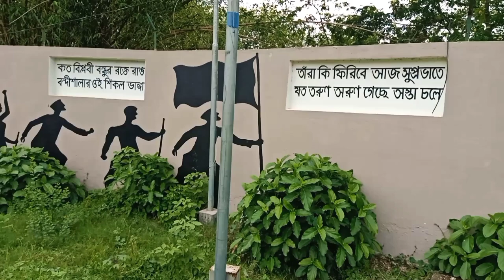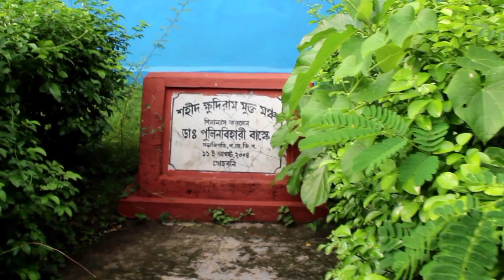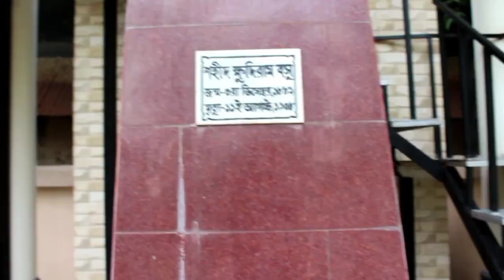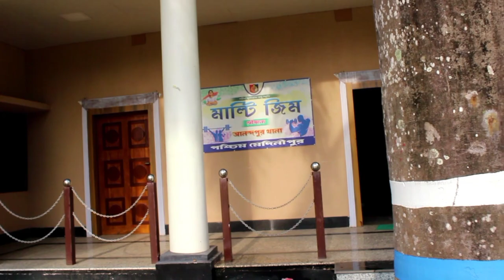ক্ষুদিরাম বসুর জন্মস্থান পুরোনো বাড়ি | Khudiram Bose Birth Place Mohobani | কীভাবে আসবেন এখানে?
Khudiram Bose birth place vlog bengali
khudiram Bose birth place vlog 2023
Sahid khudiram Bose birth place videos
khudiram Bose birth place vlog bengali by dream House utsav
Bengali vlog Video by dream House utsav 2023
khudiram Bose birth place videos by dream House utsav
Khudiram Bose Vlog Bengali 2023
Sahid khudiram Bose birth place interview
Khudiram Bose birth place interview by dream House utsav
Khudiram Bose birth place videos Bengali vlog